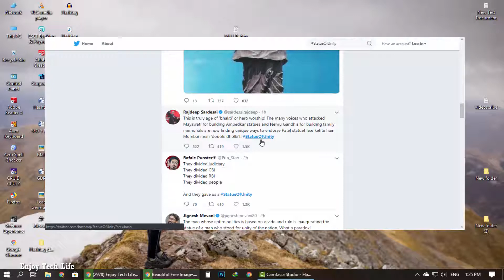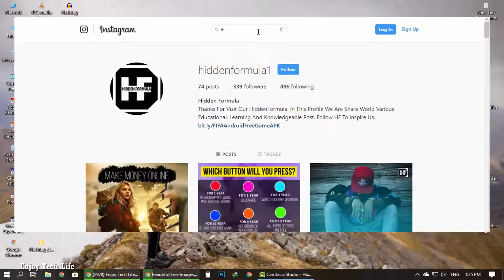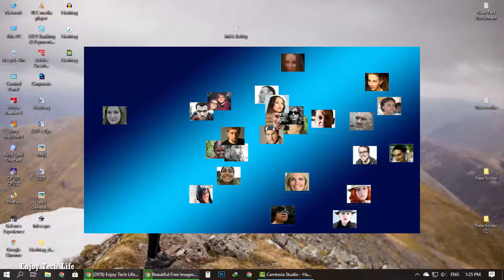হ্যাশট্যাগ কি হয়ে থাকে? কেন হ্যাশট্যাগ ব্যবহার করতে হয়? What Are Hashtags | In Bangla | ETL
হ্যালো বন্ধুরা,
বরাবরের মতই আজকের ভিডিও-তেও আপনাদের স্বাগতম। আমি হলাম Ataur, আর আজ আমরা কথা বলবো, Hashtag কি হয়ে থাকে? আর Hashtag-কে আপনি কিভাবে Use করতে পারেন Instagram-এ, Facebook-এ আর Twitter-এ. এছাড়াও Hashtag-এর ব্যাপারে আরও অনেক কিছু আলোচনা করতে চলেছি। আর চলুন শুরু করা যাক।

Hello friends
As always, welcome to today's video too. I am Ataur, and today we will talk, what is Hashtag? How can you use Hashtag on Instagram, Facebook and Twitter? There is also a lot to be discussed about Hashtag. Let's get started.